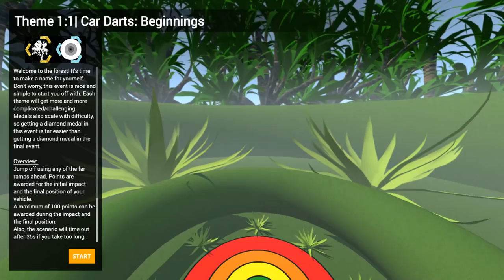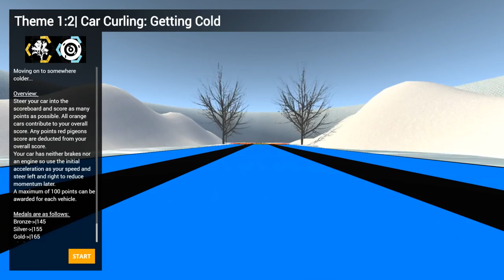BeamNG Drive - The Great Car Competition! - Car Games V2 - BeamNG Drive Gameplay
Welcome back to BeamNG Drive! Today we're checking out Car Games V2 which is an updated version of the very awesome car games. In Car Games you compete in vehicle-specific competitions and attempt to get the highest score possible. In this episode we complete theme #1 and check out theme #2.